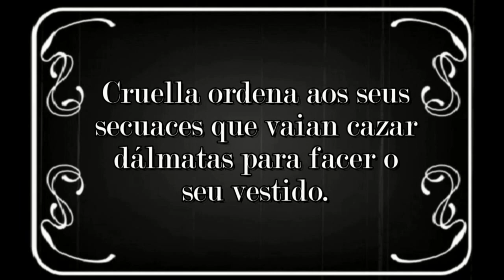Case 101 dálmatas 2º EP